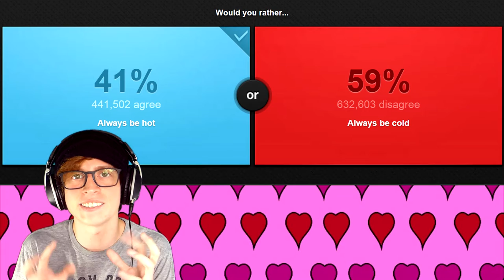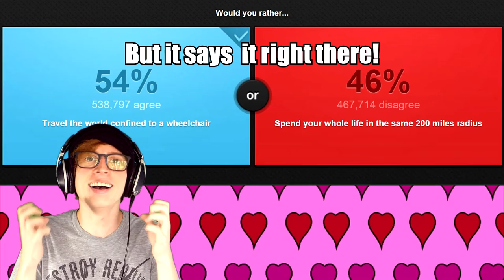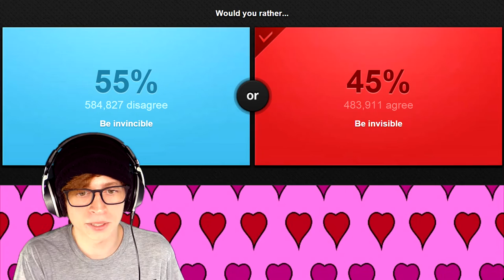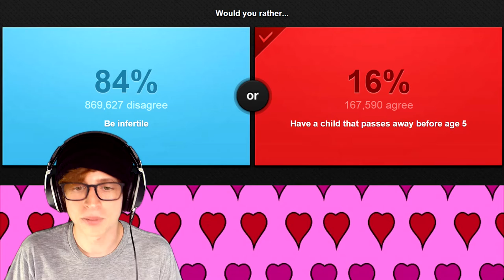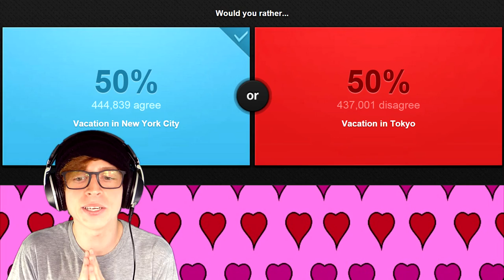Would you Rather... | Either Highlights #1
If you liked the video, it would really mean a lot to me if you left a comment! I always read them and always reply! It's a HUGE help, and is greatly appreciated!

Also, +10 cool points to you for reading the description ᕙ( ͠°ᴥ °)ᕗ